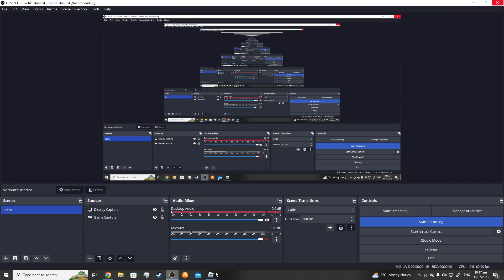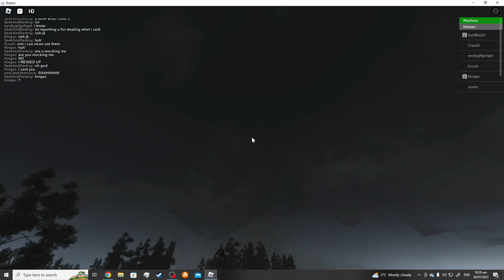playing 2005 on roblox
today im playing a game based off the movie war of the worlds 2005 on roblox the game is called 2005 made bye mr tripod have fun watching